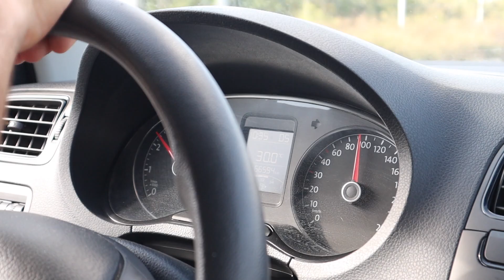We're Back In Mexico...